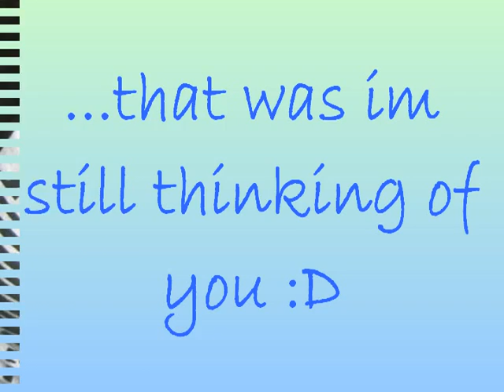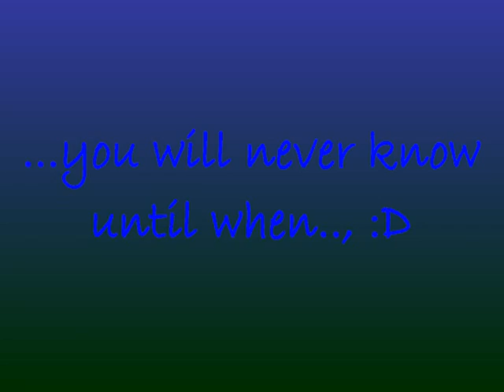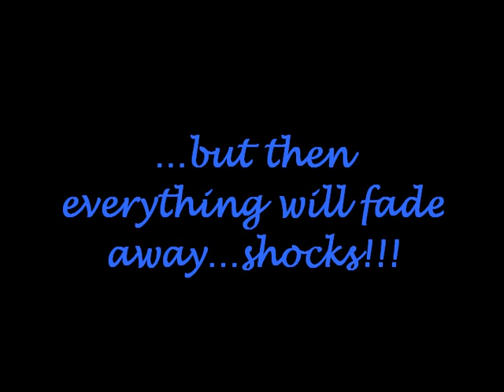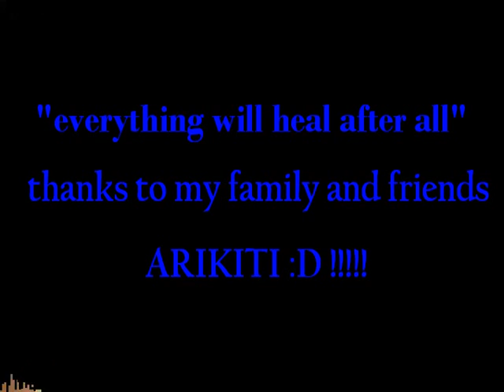mame moving on